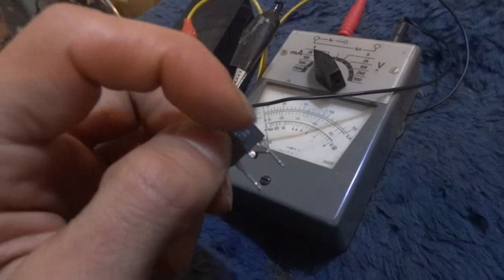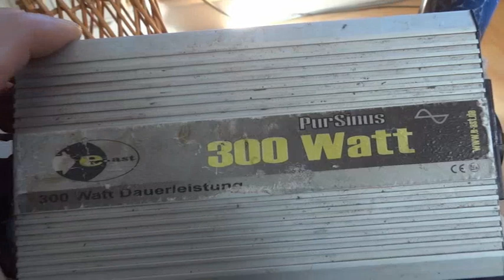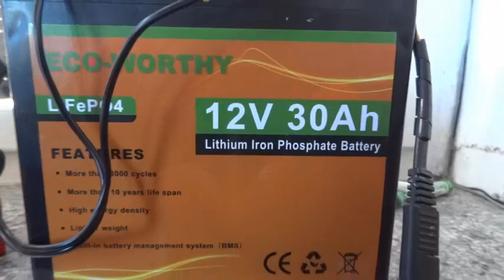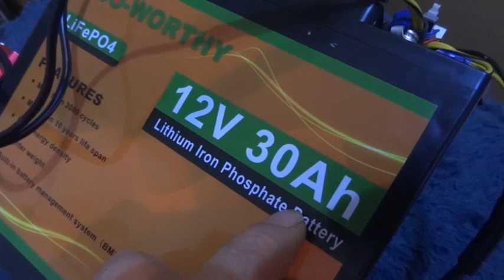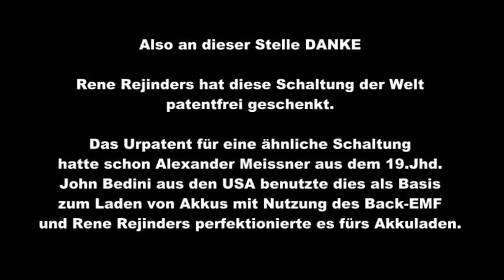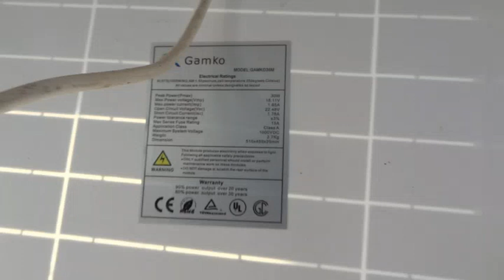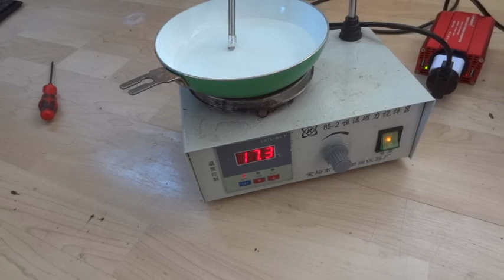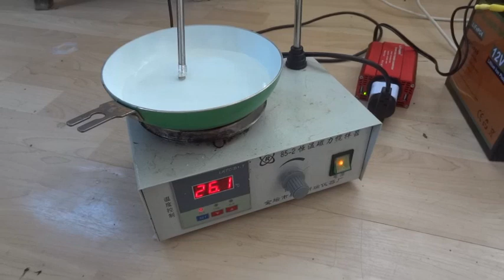Strom selber erzeugen mit Solar - Anleitung für Anfänger und Tips für Profis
Kurzweilige Einführung bzw. Anleitung für Solareinsteiger die eine kleine Inselanlage zur Notstromversorgung realisieren möchten. Der Hauptfokus im Video wurde auf das korrekte Ladeverfahren der Akkus gerichtet.